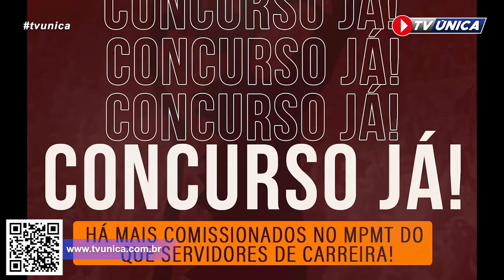O BRASIL TÁ UMA BAGUNÇA! - Boletim direto da redação Tv Única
Boletim direto da redação.

Apresentação: Jacques Khalil
Diretora Geral: Lucy Macedo
Diretor Executivo: Roger Perisson
Edição e direção de imagens: Maxsuel Carvalho
Administração: Kamila Tomazi

Jornalistas:
Aline Almeida
Jacques Kalil
Jessica Nunes
Gabriel Lucas Rodrigues